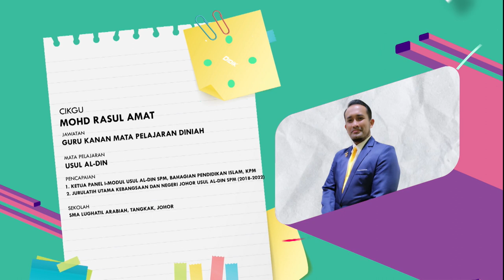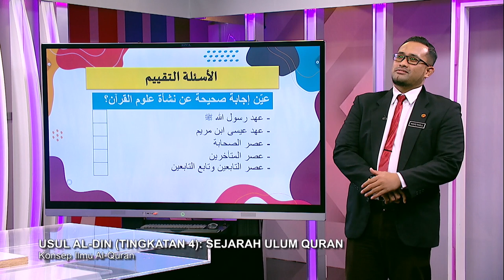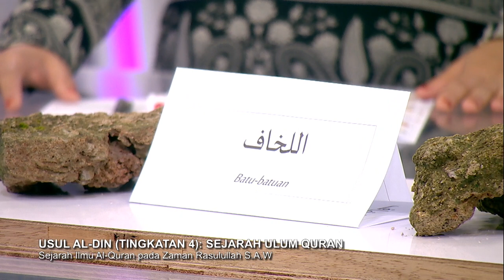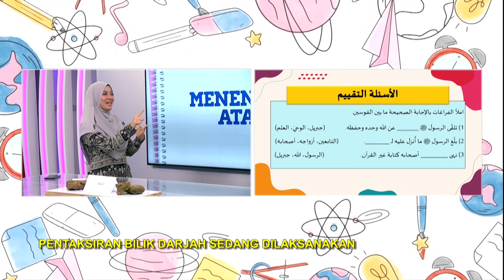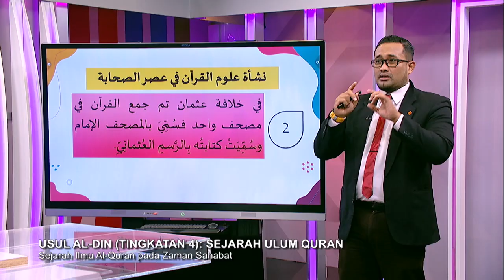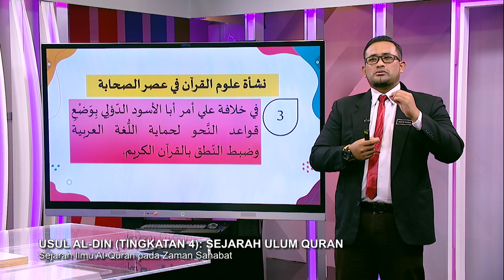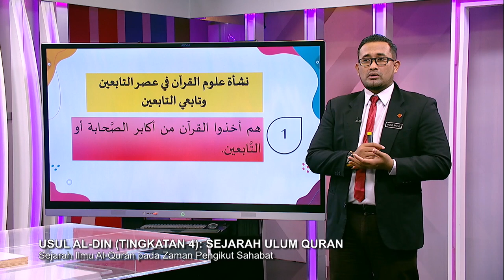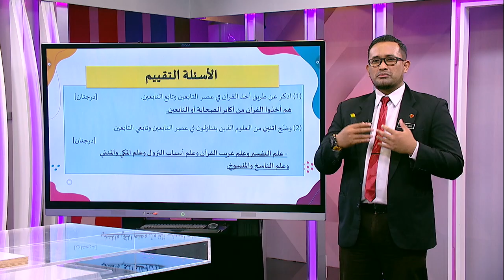MENENGAH ATAS 2022 Q3 Q4 EP 226 USUL AL DIN TINGKATAN 4 SEJARAH ULUM QURAN